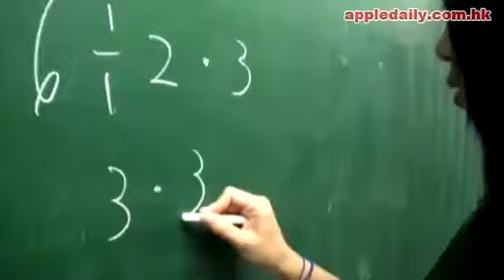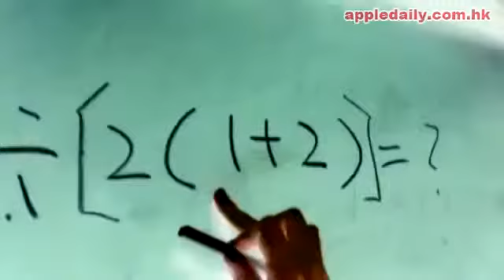6 ÷ 21 2150 萬人答錯2011 05 05